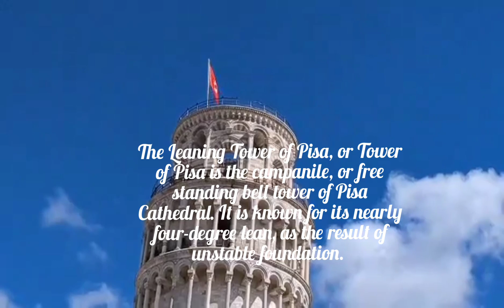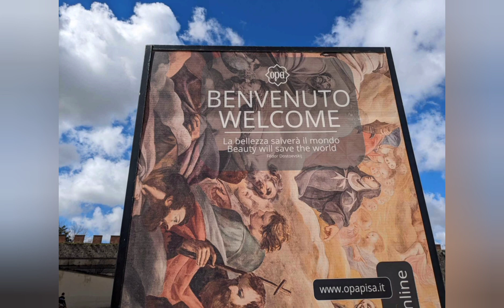BEAUTIFUL - LEANING TOWER OF PISA | MILAN 🇮🇹 |♥️mai inglis